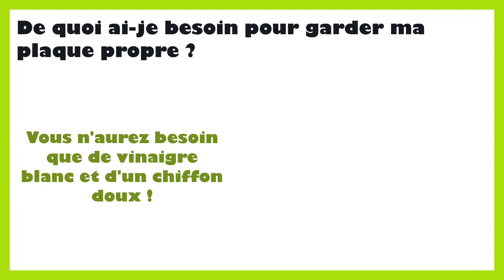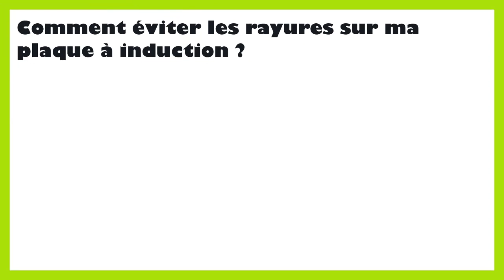Avec quoi nettoyer plaque induction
Dans ce tutoriel BricolMaison, nous allons découvrir avec quoi nettoyer plaque induction.
En regardant cette vidéo, vous serez capable de avec quoi nettoyer les plaques à induction.
Pour nettoyer une plaque de cuisson à induction, voici les étapes et les produits recommandés :

Matériaux nécessaires :

Chiffon doux ou microfibre
Eau chaude
Vinaigre blanc
Produit spécifique pour les plaques à induction (facultatif)
Nettoyage quotidien :

Laissez refroidir la plaque de cuisson si elle était en fonctionnement.
Utilisez un chiffon doux ou une microfibre humidifié avec de l'eau chaude pour essuyer la surface de la plaque. Cela permettra de retirer les résidus de cuisson et les éclaboussures.
Nettoyage des taches tenaces :

Si des taches persistent, humidifiez légèrement un chiffon avec du vinaigre blanc (ou une solution à parts égales d'eau et de vinaigre blanc).
Appliquez le chiffon humide sur les taches et laissez agir quelques minutes pour ramollir les résidus.
Frottez doucement avec le chiffon pour enlever les taches. Veillez à ne pas exercer une pression excessive pour ne pas endommager la surface de la plaque.
Utilisation de produits spécifiques pour plaques à induction :

Certains fabricants proposent des produits spécialement conçus pour nettoyer les plaques à induction. Vous pouvez utiliser ces produits en suivant les instructions du fabricant.
Généralement, il s'agit d'appliquer le produit sur la plaque froide, de laisser agir selon le temps recommandé, puis de nettoyer avec un chiffon doux ou une éponge avant de rincer à l'eau claire.
Séchage et finition :

Une fois nettoyée, utilisez un chiffon sec pour sécher la surface de la plaque à induction afin d'éliminer toute trace d'humidité.
Si nécessaire, vous pouvez également utiliser un chiffon doux imprégné d'un peu d'huile de cuisine pour faire briller la surface de la plaque. Assurez-vous de bien étaler l'huile et d'essuyer l'excédent pour éviter toute accumulation.
Entretien régulier :

Pour maintenir votre plaque à induction en bon état, nettoyez-la régulièrement après chaque utilisation.
Évitez d'utiliser des produits abrasifs, des éponges rugueuses ou des grattoirs qui pourraient endommager la surface vitrocéramique de la plaque.
N'hésitez pas à poser vos questions dans les commentaires sur le sujet de avec quoi nettoyer plaque a induction. Nous serons heureux de vous aider. Nous traiterons également des sujets similaires tels que avec quoi nettoyer une plaque a induction, avec quoi nettoyer une plaque induction, avec quoi nettoyer une plaque à induction, comment nettoyer plaque induction, nettoyant plaque induction, nettoyer plaque vitrocéramique, nettoyage d une plaque induction, nettoyage des plaques vitrocéramique, nettoyage des plaques à induction, nettoyage plaque à induction, nettoyage table induction